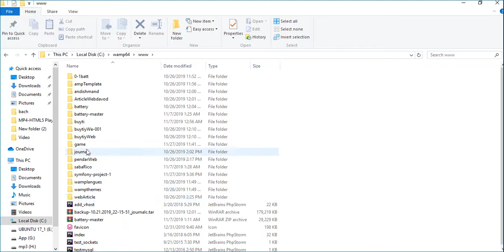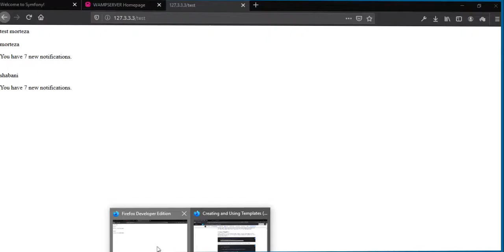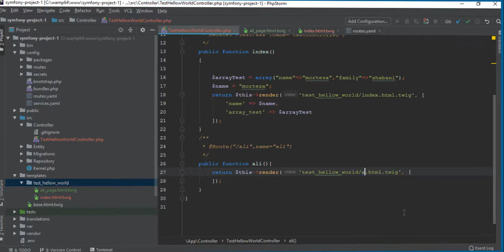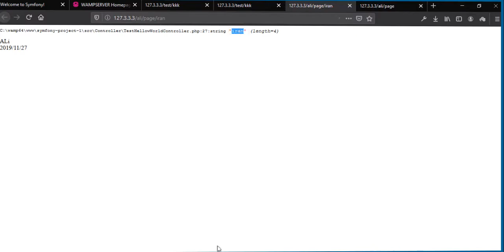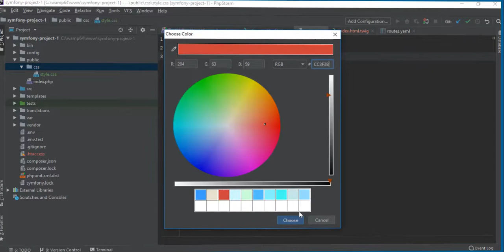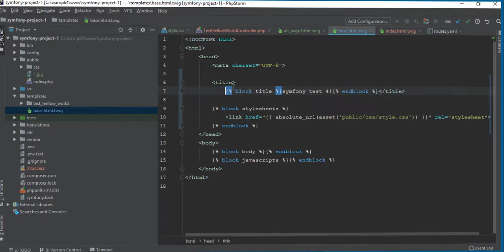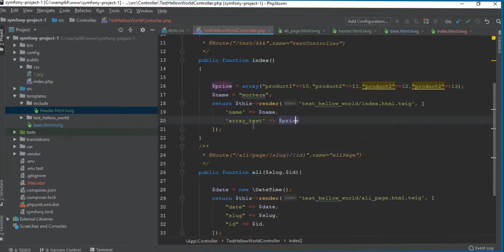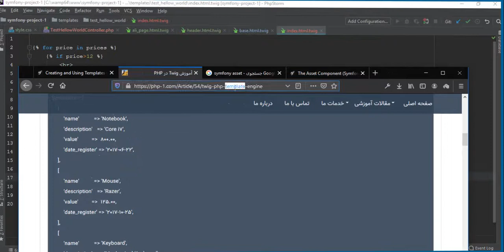آموزش تمپلیت انجین twig در فریم ورک سیمفونی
در این ویدئو آموزشی نحوه استفاده از تمپلیت انجین twig در سیمفونی  کار میکنیم.
این ویدئو آموزشی شامل :ارسال متغییر و آرایه به صفحه, استفاده از حلقه for و دستورات شرطی, نحوه ایمپورت فایل های css و js  ,نحوه ساخت url frindly و routing ,ارسال مقادیر از صفحه به کنترل میباشد.